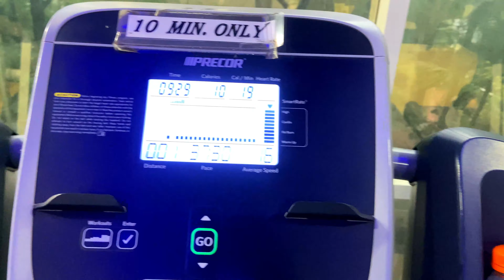Epic Adventures & Hilarious Moments! 🌟 DAILY VLOG 12 ft. Nikhil | ZILOOO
Hey ZILOOO fam! Get ready for another action-packed day of our crazy daily vlog series! 🎉 Join me, your host ZILOOO, as I team up with the incredible Nikhil for an unforgettable adventure! From heart-pounding challenges to gut-busting laughter, this vlog is packed with non-stop entertainment!

🌟 You won't believe the surprises we have in store for you! 🌟 Whether it's exploring hidden gems in our city, testing out viral food trends, or trying out thrilling stunts, we're here to bring you the ultimate dose of excitement every day!

🚀 Let's make memories, share laughs, and spread positivity across the internet!